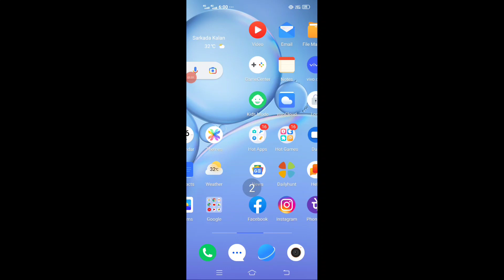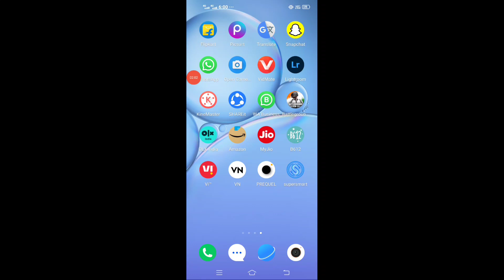Heera Gold Date or badhye ja shkte hai kya | Heera Gold payment process | Heera Gold company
Technical Aasif